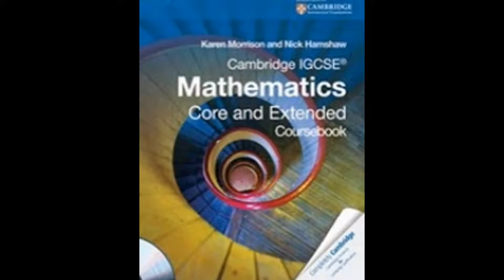Cambridge igcse,gcse edexcel maths tutor and IB Math tutor in Guangzhou, China Skype:ykreddy22